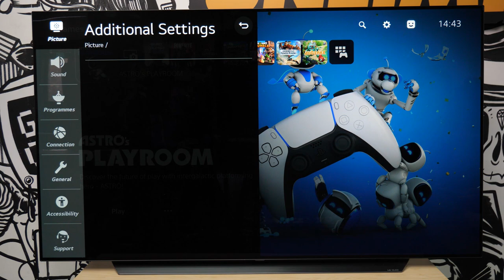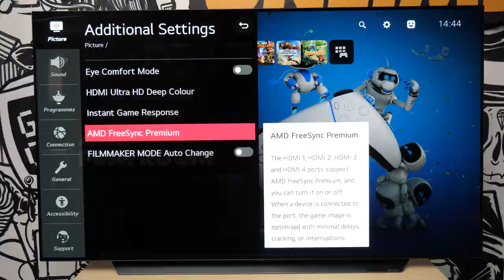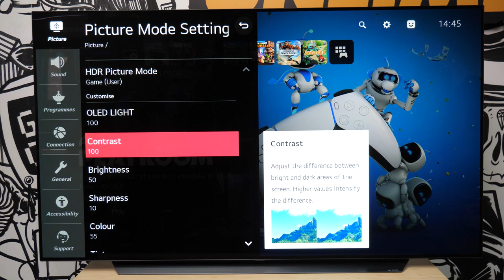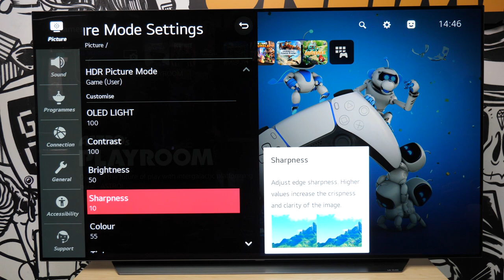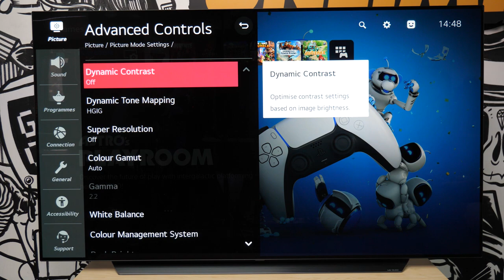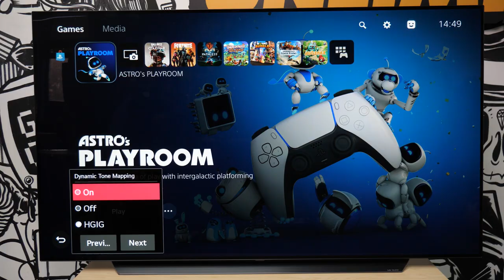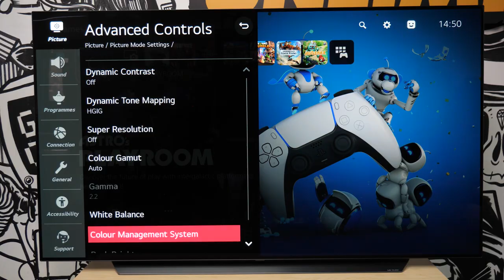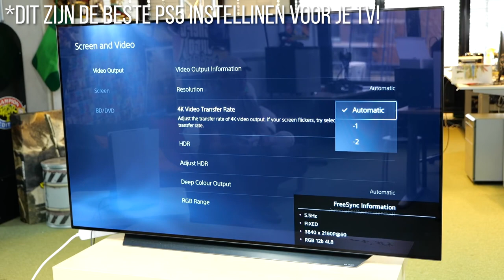De BESTE instellingen voor je LG OLED televisie!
Heb jij een LG OLED-tv? Van harte gefeliciteerd! Dan heb je namelijk één van de dikste tv's van dit moment te pakken. Toch komt niet alles je ondanks je moddervette tv zomaar aanwaaien, want je moet natuurlijk nog wel even de settings correct afstellen. Gelukkig hebben we Florian weer weten op te trommelen en hij kan je alles vertellen over de beste settings voor jouw LG OLED-televisie!

Hoofdredacteur PU Magazine: Wouter Brugge
Video Producer: Enno de Graaf
Business Manager: Martijn Kollau
Account Manager: Michiel Kramer
Freelance Editor: Luuk Hijne
Video Stagiaires: Frank van der Pijl en Maarten van Steijn
Redactie Stagiaires: Rodney Feteris en Ruan Moleman